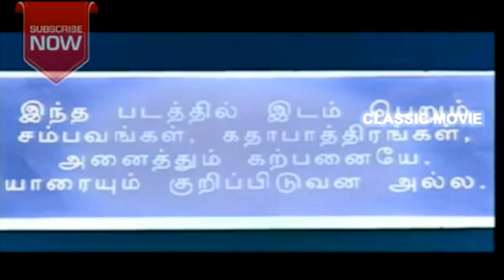Tamil Super Hit Horror Movie | Avai Alvi Malayalam Horror | romance Movie New Release Short HD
Avai Alvi | Tamil Super Hit Horror Movie} Malayalam Horror & romance Movie New Release Short HD
Starring:Mukesh, Divya Unni, Mayuri, Madhupal
Directed by:Vinayan
Written by:Vinayan, Benny P Nayarambalam
Cinematography:Ramachandra Babu
Release : 1999 Language Tamil
This is horror tamil short film. I can explain how to paly with ouija board & about. pls u must watch this film & give ur comments. U like this film... pls share it.